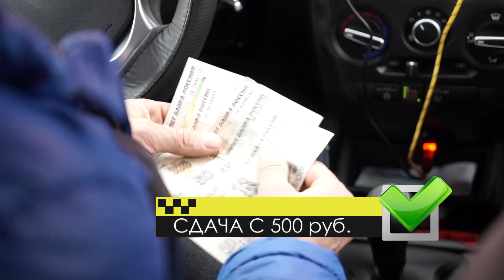Всё по ГОСТу / Полный выпуск от 29 января